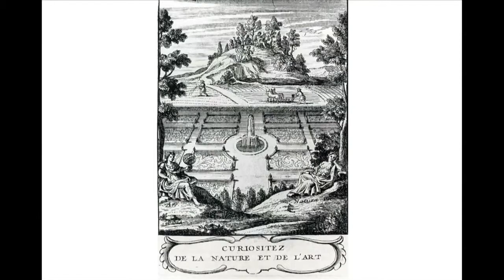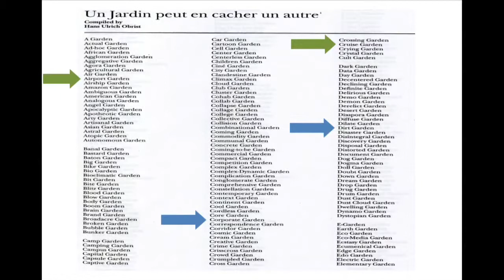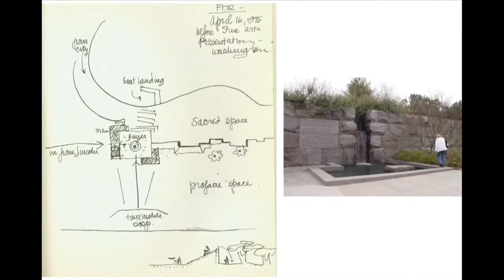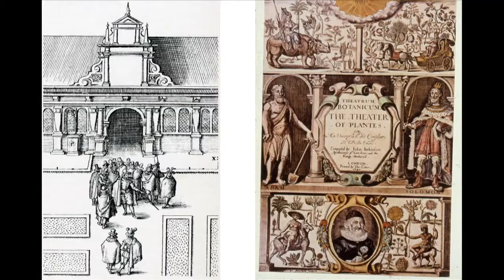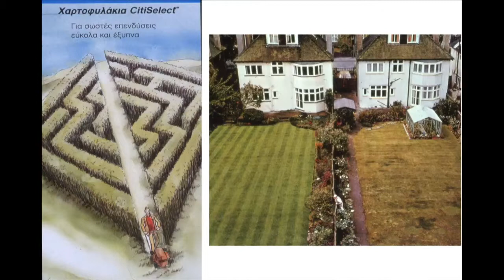RALN 2013 - 2 juillet 2013, après-midi - Conférence de John Dixon HUNT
"Jardins, réflexion sur la condition humaine."
par
John Dixon HUNT